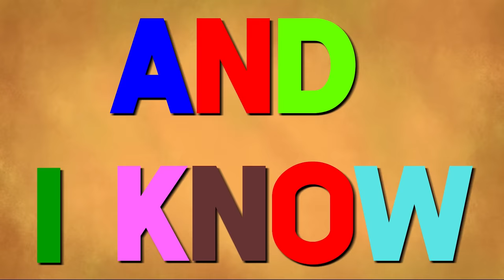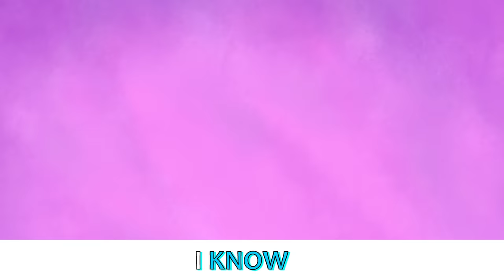THE LANKYBOX T-POSE SONG! 🎵 (ft. RAINBOW FRIENDS, SONIC.EXE, & MORE) (Official LankyBox Music Video)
0:00 T-Pose Song
2:11 Alphabet Lore Song
4:01 Rainbow Friend Song
5:55 Amanda The Adventure Song
8:35 Squid Game Song

LYRICS
Do the T Pose yea
Do the T Pose
Yea
Dance dance dance
Put your left arm up and
Dance dance dance
Put your right arm up yea
Dance dance dance

Go hug your mommy
Then do the T pose
When you feel lonely
Just do the T pose
And I’ll be by your side
Cuz I’ll T Pose with you all the time
It’s alright
We can all be best friends for life
And I know
That you want to dance all night
Let’s T Pose
Let’s T Pose
Yea!

T Pose (t pose t pose)
Do the T Pose (t pose t pose)
Let’s do the T pose (t pose t pose)
I love the T pose! (t pose t pose)
Shoot your ball in the hoop!
Finish all your food!
Share your snacks in school!
Yeah you are so cool!

LankyBox World!